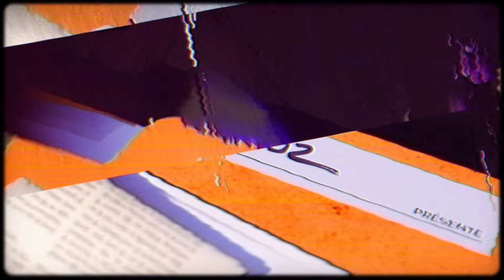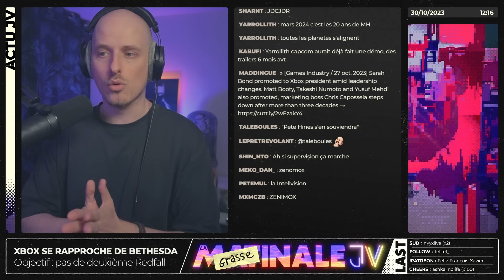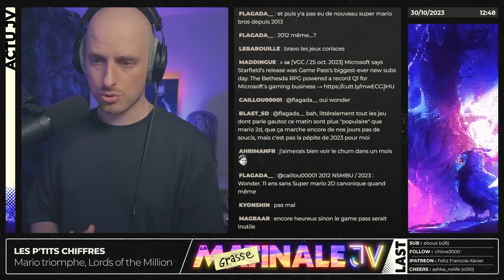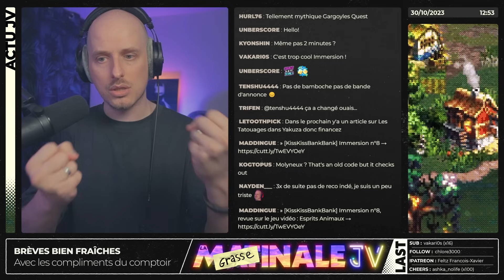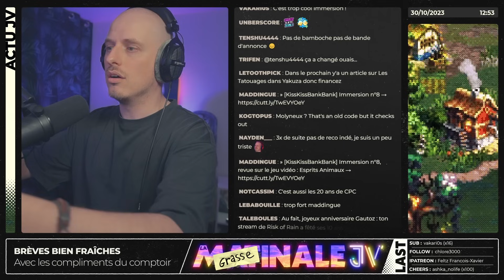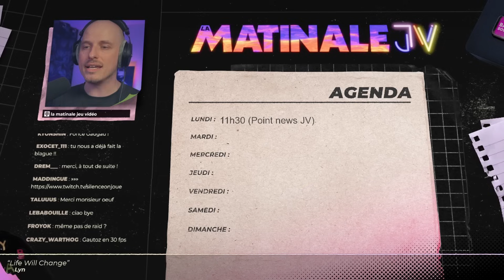UBISOFT croit toujours dans SKULL AND BONES ⚡ Hebdo Jeux Vidéo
Grâce à Assassin's Creed Mirage et The Crew Motorfest, Ubisoft reprend quelques couleurs rassurantes et pendant ce temps, Microsoft restructure sa division Xbox pour éviter un deuxième incident Redfall. La vieille garde de Sony s'étiole un peu plus avec le départ de Connie Booth, le licenciathon continue et Star Wars Outlaws prendra certainement un peu plus de temps que prévu. Bon visionnage !

🔗 Les créateurs de comics, éternels parents pauvres dans le succès des films de super-héros

00:00 - Sommaire
02:09 - Ubisoft reprend des couleurs, Skull and Bones redaté
10:04 - Capcom a une dernière cartouche surprise
11:34 - Xbox veut mieux superviser Bethesda dans le futur
18:05 - Connie Booth, légende la production chez Playstation, s'en va
22:08 - Spider-Man 2 crédite mal ses petites mains
25:11 - Spider-Man 2, Marvel et les royalties
28:11 - Après Dreams, Media Molecule licencie
30:47 - Embracer licencie chez Digic et Zen Studios
33:31 - Chiffres de ventes
38:41 - Brèves de comptoir
40:10 - Speedons 2024 aura lieu à Lyon
40:51 - La revue IMMERSION a lancé ses précommandes
43:25 - Sous Le Radar : mais en vitesse !